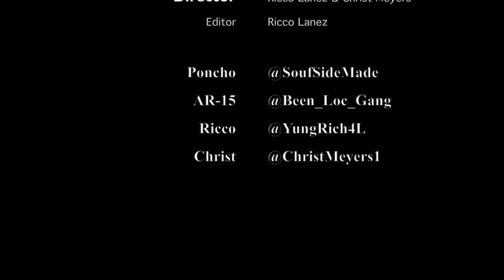Poncho All The Way ft AR 15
visual for Poncho - All The Way (ft.AR-15)
YNOT Productions